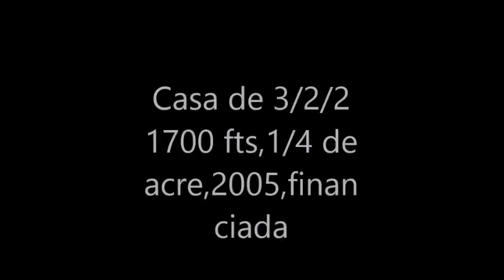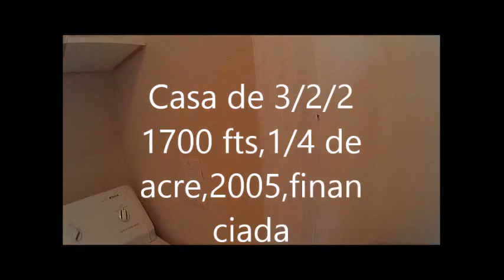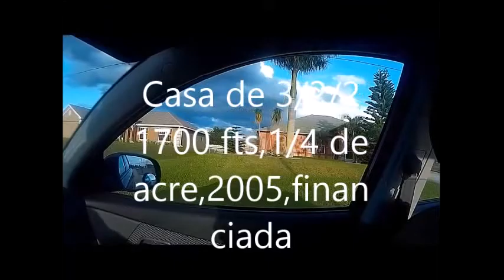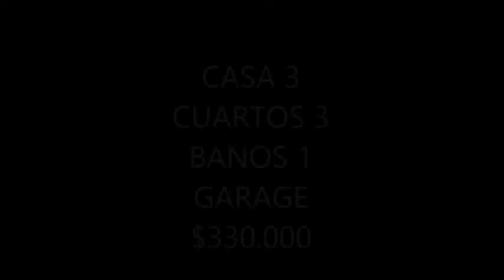VENTA CASAS APTOS Y LOTES PARA EXTRANJEROS EN LA FLORIDA ,USA